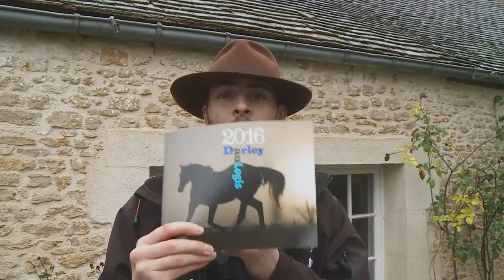Haras du Logis - Sidestep, Hunter's Light (Route des Étalons 2016)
Les caméras de France Sire TV se sont rendu pour la première fois au Haras du Logis durant la route des étalons 2016. Julian Ince nous a ainsi montré ses étalons dont Sidestep et Hunter’s Light qui vont tous deux débuter leur carrière d’étalon.